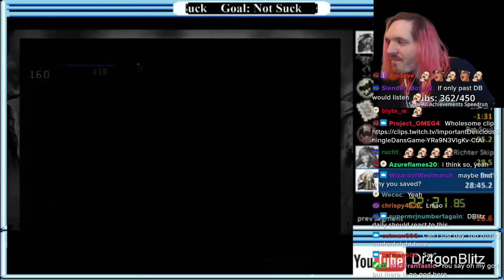My First Ever Castlevania Speedrun 10 Years Later